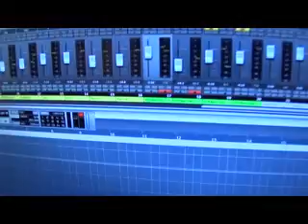Straightline - Trailer for the new EP "Alteration of the Rules"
The Trailer for our upcoming EP "Alteration of the Rules"